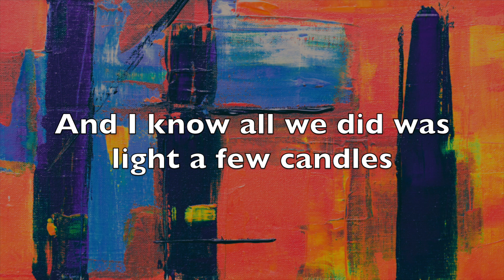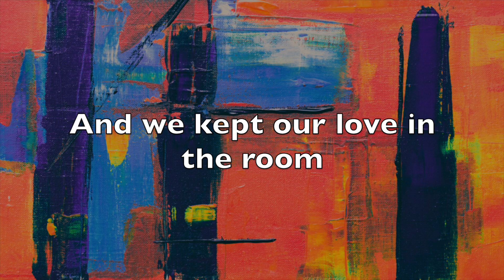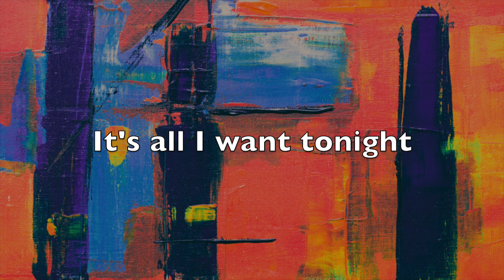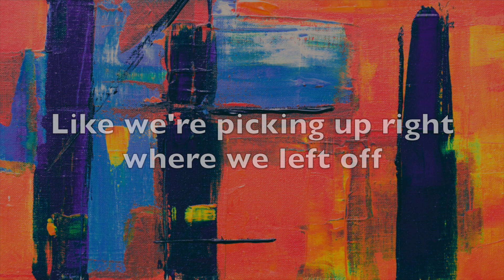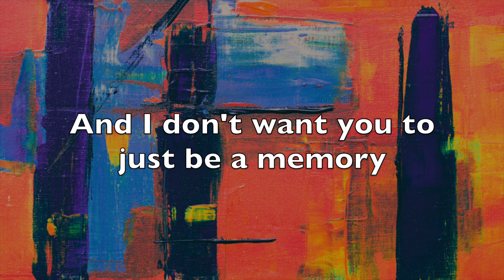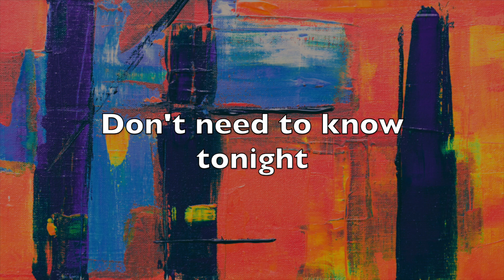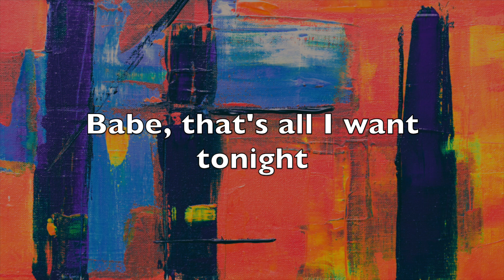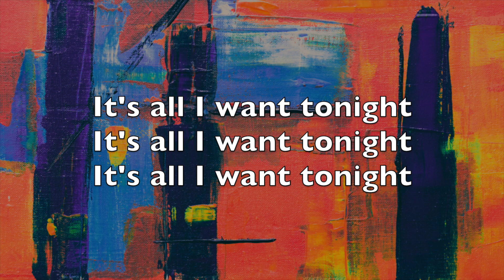Boombox Cartel - All I Want (feat. Griff Clawson) [Lyrics / Lyric Video]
Song - All I Want
Artist - Boombox Cartel, Griff Clawson

Here on EDMOnly I upload music with the intent to promote up and coming artists who I enjoy and who I think everyone else will enjoy. I aim to work with these artists to help them grow. No copyright infringements are intended on any of my videos, if you feel I have done something wrong please contact me through my business email and I will have the video taken down immediately. Enjoy the music!